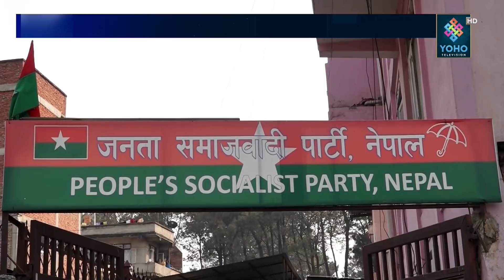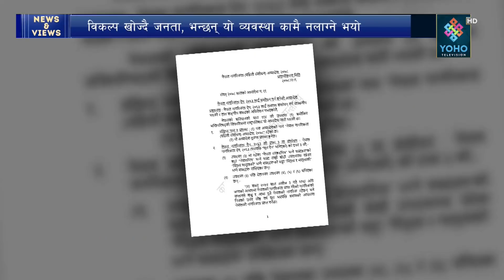राजावादीको चाहना राजसंस्था, विप्लव चाहन्छ जनमत संग्रह, यस्तै अवस्थामा रहे व्यवस्था नै गुम्ने खतरा